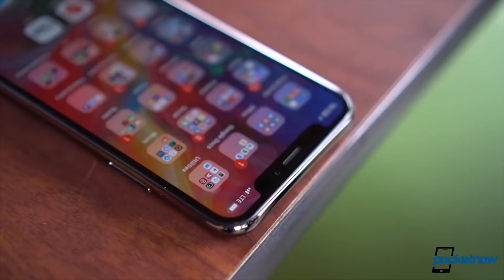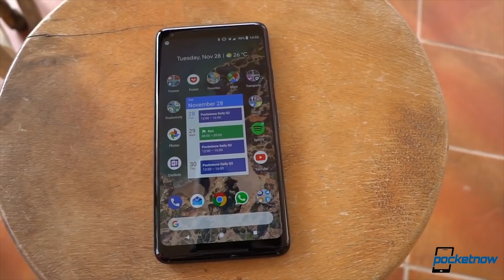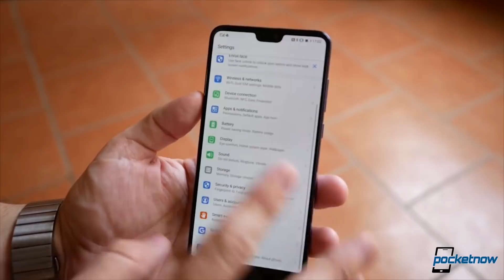Pantallas del Huawei Mate 20, Conspiración en el Google Pixel 3 XL & mas - Pocketnow a Diario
Acompáñanos en esta edición de Pocketnow a Diario en donde hablamos de las ofertas para el Samsung Galaxy Note 9 en eBay. Del regreso del Nokia con 5 lentes en imágenes. De los cables que llegaran con los nuevos iPhones. Ahora ya hay teoría de conspiración contra los Google Pixel 3 XL. Y la pantalla de los modelos Huawei Mate 20 nos dan de qué hablar.

Enlaces:

The lowest price yet for the Samsung Galaxy Note 9 is on eBay

Apple to include USB-C to Lightning charger in the box?

Huawei Mate 20, Mate 20 Pro front panel leak hints screen resolutions